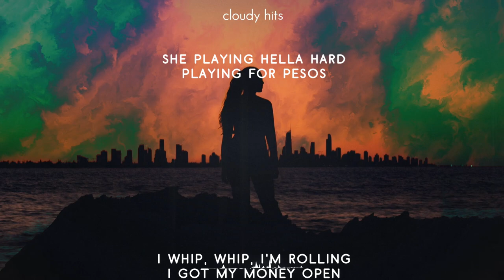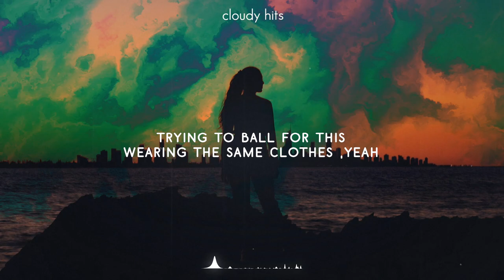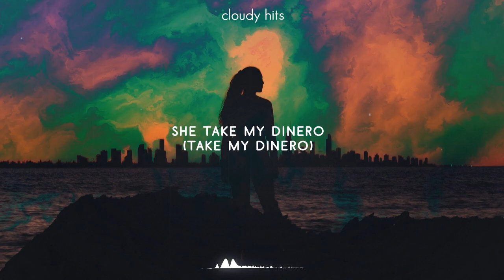Trinidad Cardona - Dinero (Clean - Lyrics) | "she take my dinero"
Welcome to Cloudy Hits! I hope you enjoy this brand-new video that I've created for you.

Well...

- Welcome to Cloudy Hits! Here I post your favorite (clean) songs in lyric video form. On this channel, I strive to upload the best variety of music that I can find. The genres that I upload can range from pop to rap.
-You can find the best music here on Cloudy Hits as we post the music that takes you up to the clouds.

˜”*°•.˜”*°• Credits •°*”˜.•°*”˜
- Editing Software: Wondershare Filmora 9